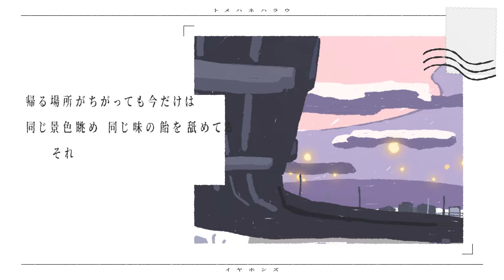イヤホンズ「トメハネハラウ」LYRIC MOVIE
高野麻里佳、高橋李依、長久友紀の3人からなる声優ユニット イヤホンズ 連続配信リリース企画第三弾楽曲「トメハネハラウ」LYRIC MOVIEが公開！

連続配信リリース企画　第三弾楽曲
「トメハネハラウ」
作詞：アフロ　作曲：アフロ・井上典政　編曲：井上典政

「トメハネハラウ」LYRIC MOVIE
Illustration :湯久田 風